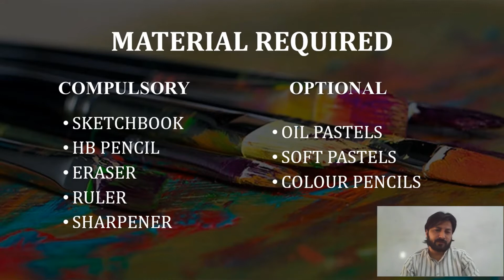The Froebel's School | Art Class | Topic: Landscape | Class 6 | Sir Muneeb